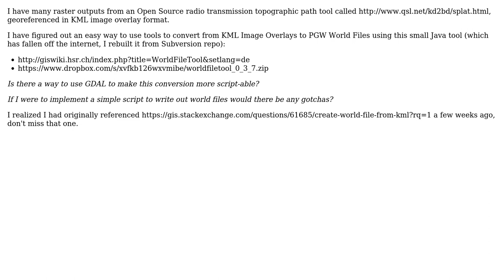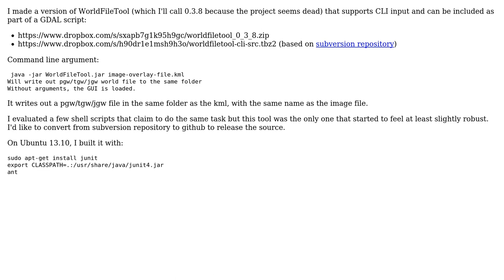GIS: Convert a KML ImageOverlay to World Files with GDAL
With thanks & praise to God, and with thanks to the many people who have made this project possible! You are responsible for your own actions.